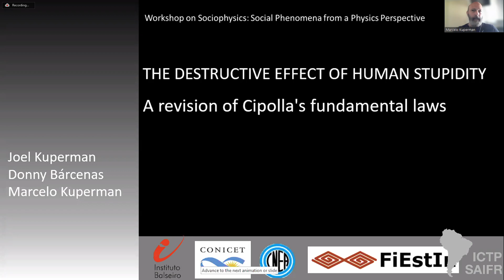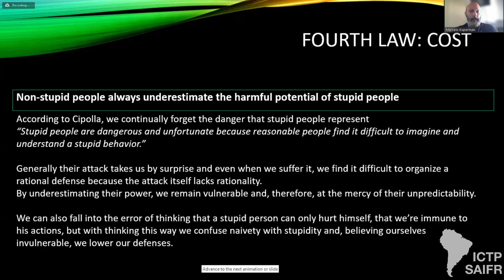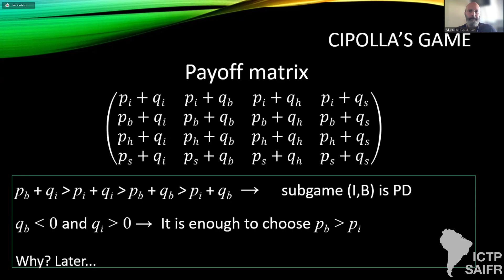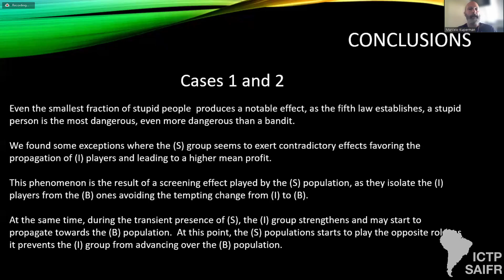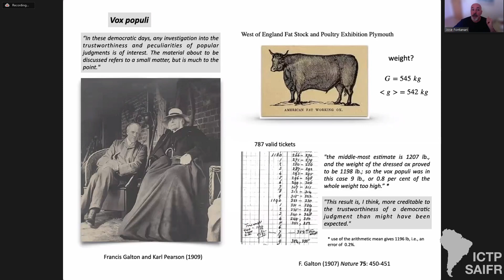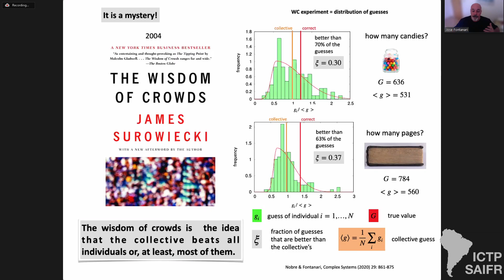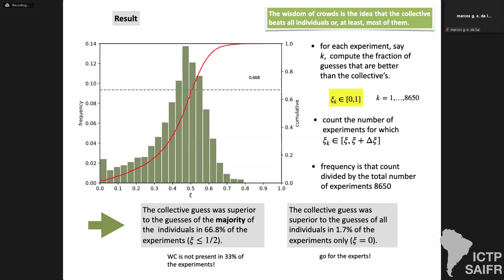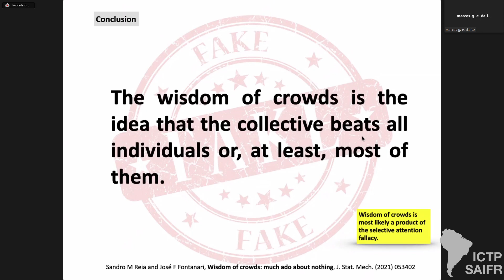Workshop on Sociophysics- Guillaume Deffuant, Fabiano Ribeiro, Ariel Salgado, Arkadiusz Jedrzejewski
Workshop on Sociophysics: Social Phenomena from a Physics Perspective

Speakers:
Marcelo Kuperman (Centro Atómico Bariloche, Argentina): The destructive effect of human stupidity: a revision of Cipolla’s fundamental laws

Jose Fernando Fontanari (IFSC/USP, Brazil): Wisdom of crowds: much ado about nothing